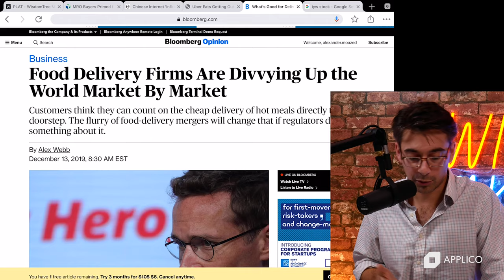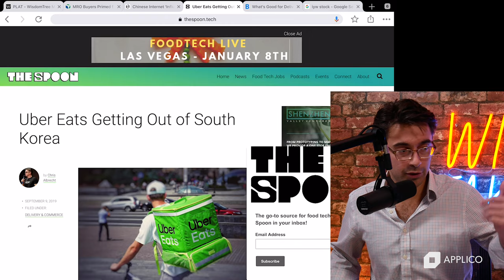Delivery Hero Buys Out Woowa Brothers for $4 Billion 🍗🍔🥕 | Winner Take All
European platform company Delivery Hero has bought out South Korea’s leading delivery platform Woowa Brothers in a $4 Billion deal. Alex and Nick break down the deal and talk about how the delivery wars are heating up region by region.

This is an excerpt from episode 54 of Winner Take All.